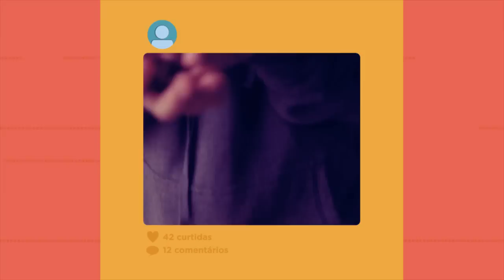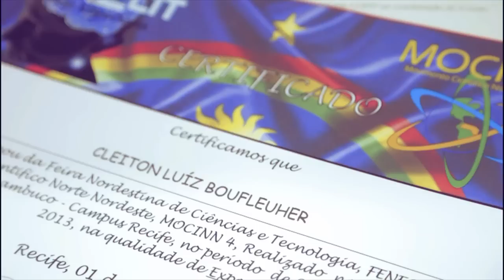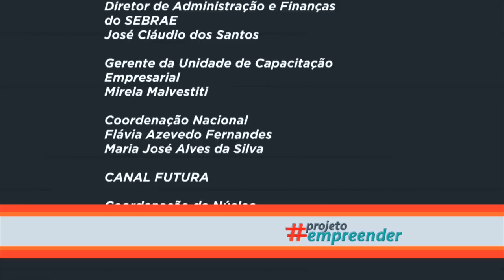projetoempreender - Claiton Boufleuher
No sul do país, o gaúcho Cleiton Boufleuher descobriu que uma popular semente tem potencial para funcionar como um energético natural.
A série ProjetoEmpreender mostra 78 histórias de jovens empreendedores de todo Brasil. Com múltiplos interesses, idades e áreas de atuação diversas, esses jovens, juntamente com seus amigos, familiares, mentores e parceiros dividem com o público como surgiram seus projetos e como vem sendo o processo de desenvolver os empreendimentos, revelando seus objetivos e obstáculos enfrentados. Mapeando personalidades ricas e sonhos ambiciosos num produto altamente inspiracional, a série prova que o espírito empreendedor não tem idade, não demanda um talento nato e pode transformar o mundo.